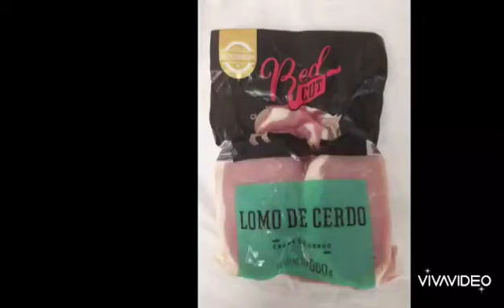Lomo de cerdo en salsa de Champiñones